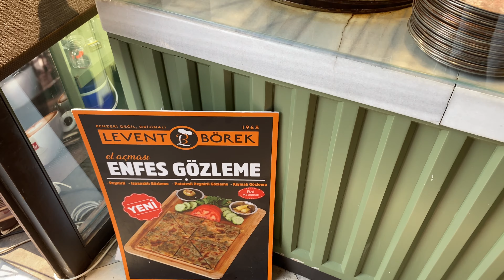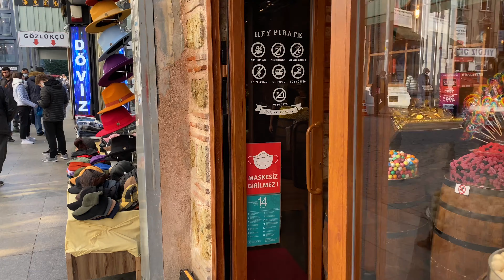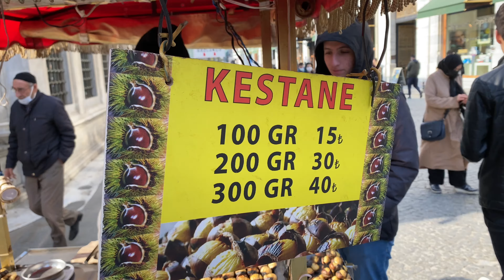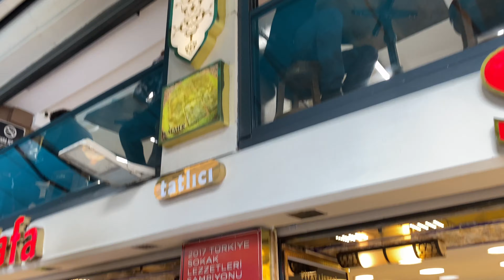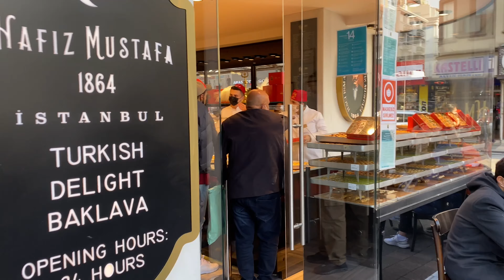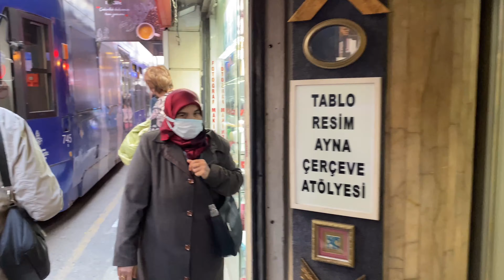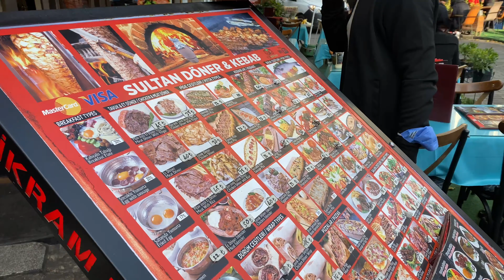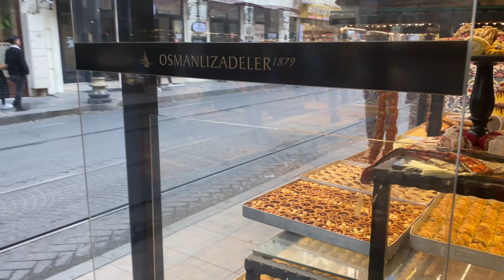003 Стамбул 2021 | Уличная еда Стамбула | Стамбул прогулка, Улицы, Рестораны и кафе Стамбула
В этом видео: Пешая прогулка по Стамбулу, уличные кафе и рестораны Стамбула, магазины Стамбула. Стамбул 2021 зима. Турция.

0:00 введение
0:07 фрукты
0:13 тортов / лукум
0:29 катмер
0:40 борек
1:43 собаки
2:10 конфеты
2:32 улица
3:22 кестане
3:50 улица
4:45 донер
5:12 улица
5:36 катмер / пахлава / торты
13:34 Сиркечи